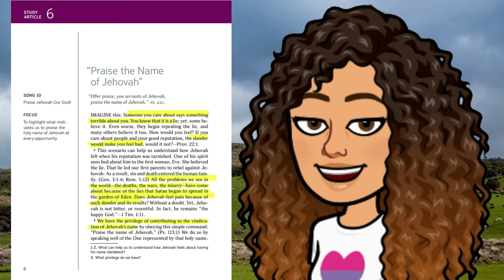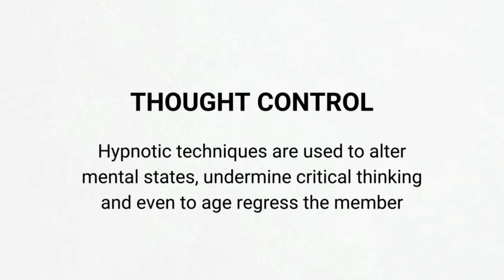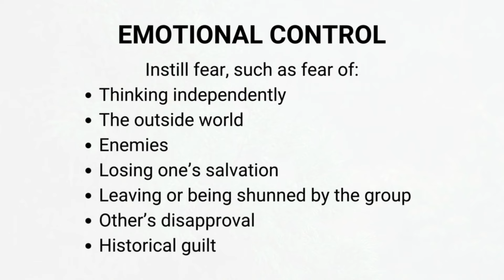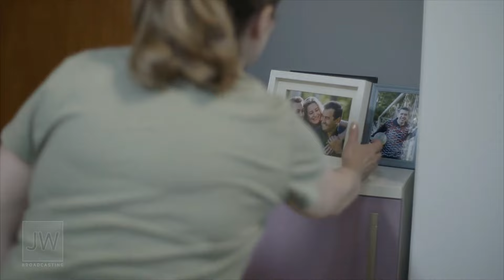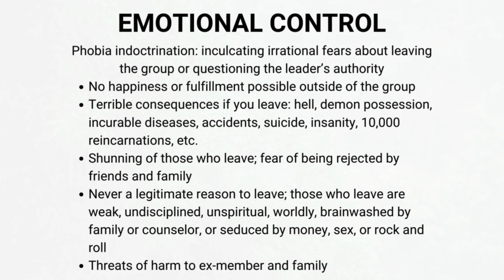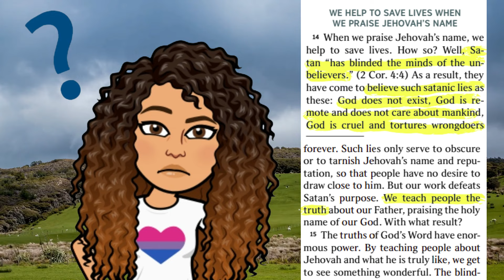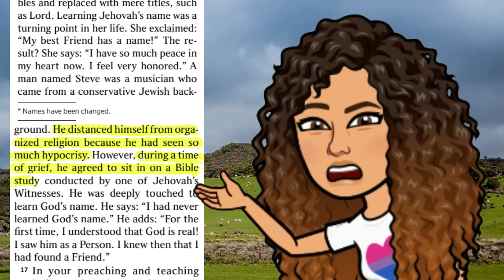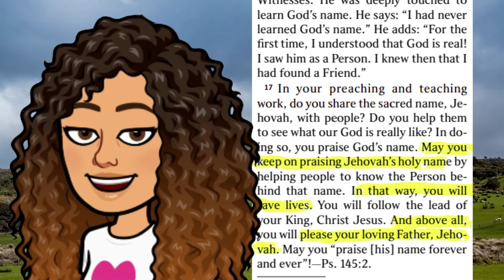This BITEs - Engage in Predatory Preaching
"This Bites" is a series where we analyze the ways the BITE Model is implemented in Watchtower Study Articles, literature and other propaganda used by Jehovah's Witnesses. This episode analyzes Study Article #6, "Praise the Name of Jehovah". (Magazine February 2024- Week  April 8th - May 5th 2024 )